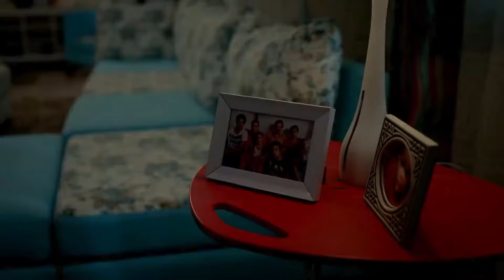دعونا لا نسميه تهديدًا، دعنا نسميه تحذيرًا صغيرًا - نساء حائرات الحلقة 139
دعونا لا نسميه تهديدًا، دعنا نسميه تحذيرًا صغيرًا - جن جنون إليف!
(Arabic Dubbed)

طاقم التمثيل :
بيننو يلدرمللر
جيدا دوفينجي
افريم سولماز
اوزجا اوزدير
سونجول اودين
سرحات توتوملير
ايردام بيلينجين
متين بوكتيل
جانك ارتان
دفريم اوزدير اكين
الكير كورت
انجيلاي شاهين

المخرج : ايلام كوزا
المنتج : فاتح اكسوي
اعداد سيناريو : مريم جور
فريق السيناريو : جروب كارايازي
تصميم المشروع : مارك تيشرري
المنتج المنفذ: اشيل كاربوز اوغلو
منسق الانتاج : سوزان سوميلي
مخرج مساعد : اردا ساريجون
مخرج فني : بيرنا ارسلان
مستشار فني : اسراء ايرجون كازميجري
مونتاج : انجين اوزتورك
موسيقى : تامال زمرد
مخرج مرئي : فرحات اوتشمين
مدير الإضاءة: ياشار يلماز